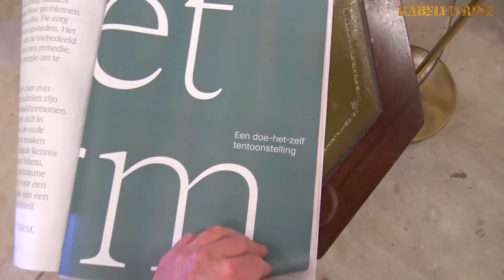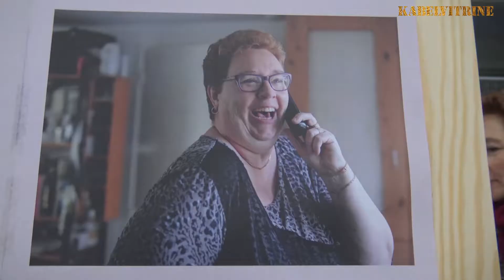NDSM-Fuse: Vet Arm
Fototentoonstelling in de NDSM-Fuse tot 15 devember 2019 do-zo 12:00-18:00 over overgewicht en armoede.